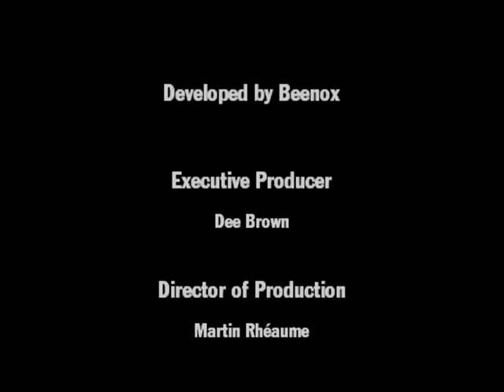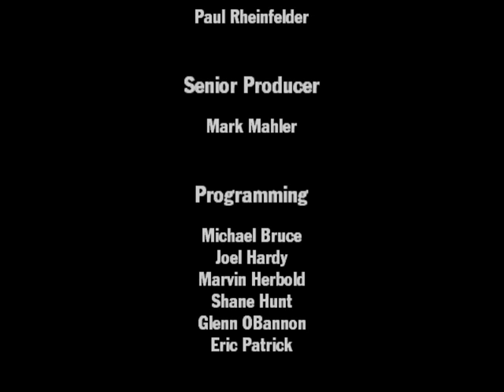Cars 1: The Videogame Let's Play #5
In this video we do the Radiator Springs Grand Prix, Talifin Pass Circuit, Ornament Valley Circuit and Piston Cup event 5 of 5 as we push to defeat Chick Hicks become Piston Cup Racing Series Champions.